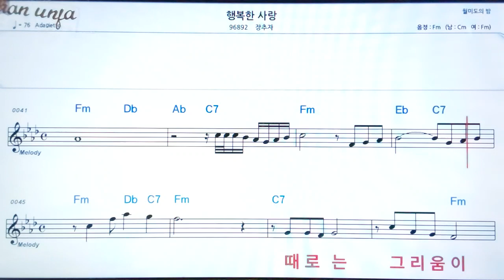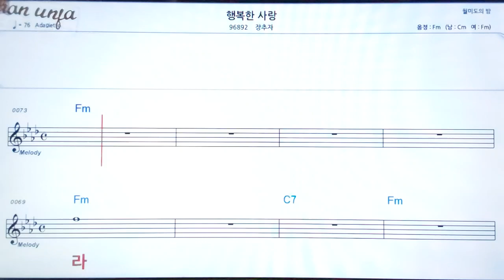행복한 사랑/김추자👍악보, 기타 코드,가사,Karaoke*가라오케 반주GIDQ